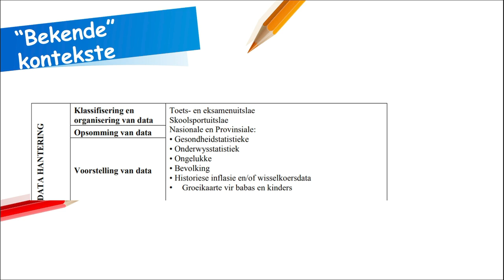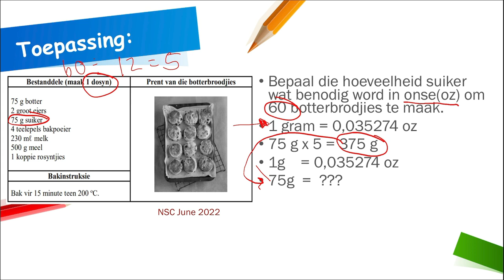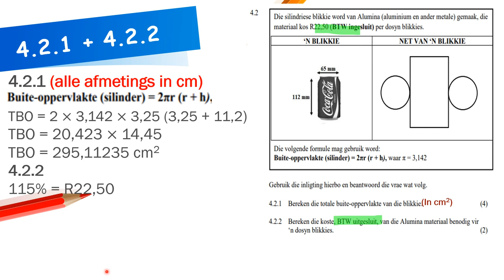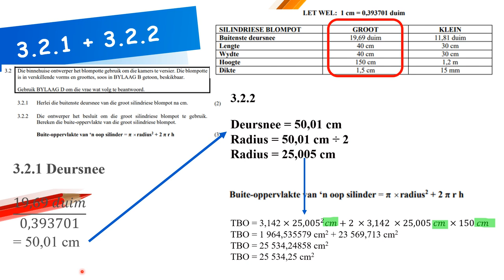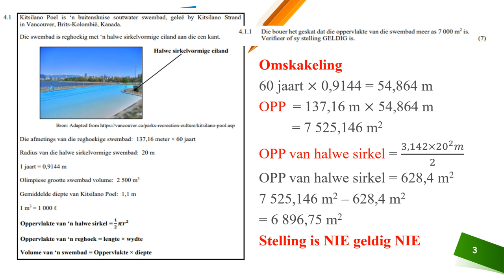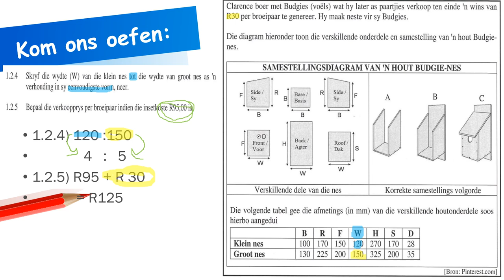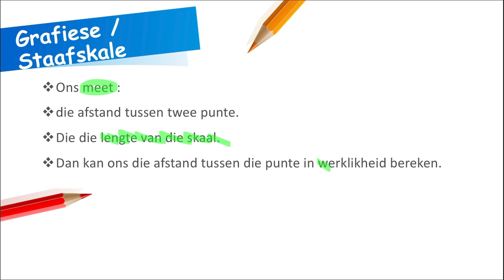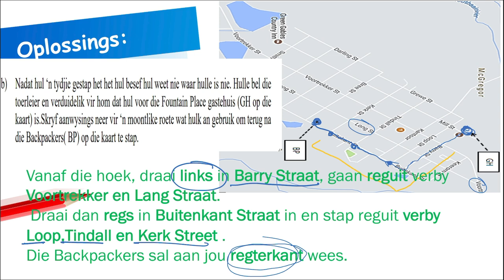Metro Noord "Final Push" - Wiskundige Geletterdheid Vraestel 2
Vir vorige eksamenvrastelle gaan na:
WCED ePortal

HOOFSTUKKE
00:00:00 Inleiding: Oorsig
00:01:09 Inleiding: Uitleg van Vraestel 2
00:02:02 Inleiding: Hoe om voor te berei vir die eksamen
00:02:54 Inleiding: Die dag van die vraestel
00:04:22 Inleiding: Wat sal jy in die lokaal kry
00:05:22 Inleiding: Wanneer jy die vraestel skryf
00:05:51 Inleiding: Voorbeeld
00:08:23 Inleiding: Hoe om die hulpbron te gebruik
00:09:06 Meting: Herleidings - Konsolidasie
00:16:11 Meting: Herleidings - Werkkaart
00:24:19 Meting: Oppervlakte met koste - Konsolidasie
00:38:54 Meting: Oppervlakte met koste - Werkkaart
00:47:06 Meting: Volume met koste - Konsolidasie
00:57:52 Meting: Volume met koste - Werkkaart
01:07:46 Kaarte, Planne en ander voorstellings: Skale en planne - Konsolidasie
01:20:46 Kaarte, Planne en ander voorstellings: Skale en planne - Werkkaart
01:27:45 Kaarte, Planne en ander voorstellings: Kaarte en skaal - Konsolidasie
01:40:09 Kaarte, Planne en ander voorstellings: Kaarte en skaal - Werkkaart
01:48:48 Afsluiting